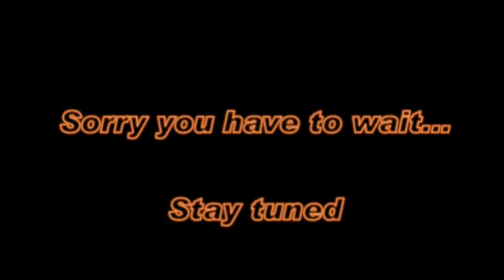Trailer (Holla H)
the video looks nothing like this.